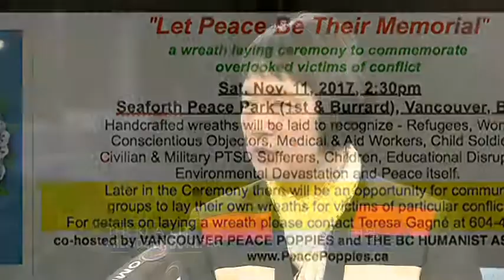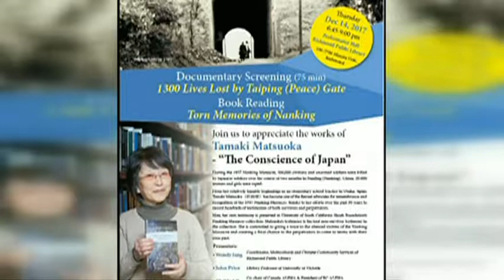BC史維會于國殤紀念日悼念南京大屠殺-9 Nov 2017-OMNI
BC ALPHA participates in Remembrance Day organized by White Poppies for Peace in BC - November 11, 2017 and will dedicate a wreath especially for victims of the Nanjing Massacre which is the 80th anniversary this year.